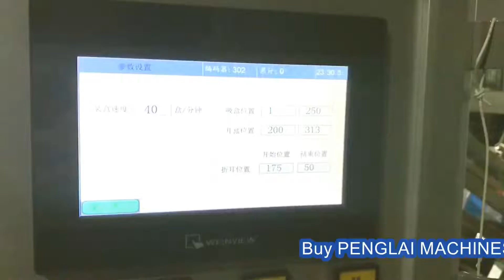automatic cartoning equipment for bags toys articles customized cartoner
Automatic horinzontal bottle boxing machine with pamphlet placing station
YX-CP100 (Totally 7 kind of paper boxes Higher boxing speed)
Equipment model YX-CP100
Packing speed 60-80Boxes per minute
Paper box size L70-200×W25-80×H11-80mm
power of motor 1.5KW
Power type 220V 50/60Hz
Applicable package material
Grey card paper, white card paper, corrugated paper
Gas source 0.6-0.8 Mpa
Overall dimension About 2900*1400*1600mm
Mark:pamphlet placing station to automatically feed the paper leaflet
Optional function: Date embossing or ink printer
Hot melt device to spot glue or line glue the flap of boxes

84798210   Mixing machine
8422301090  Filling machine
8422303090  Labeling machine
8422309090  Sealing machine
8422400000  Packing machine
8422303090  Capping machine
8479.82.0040 food Mixing, kneading or stirring machine